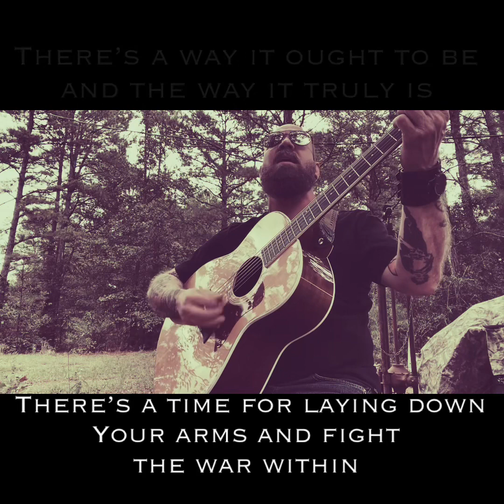Feels Like Home